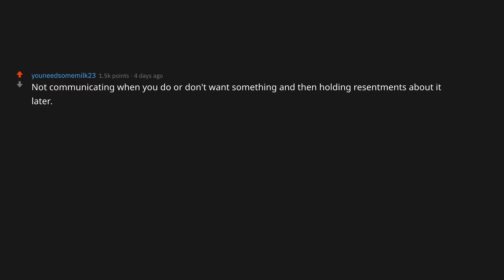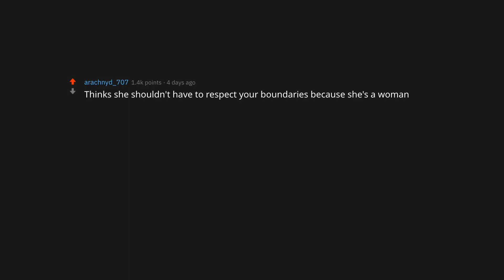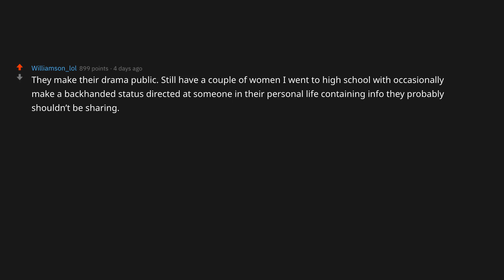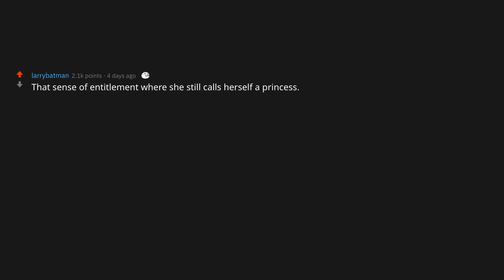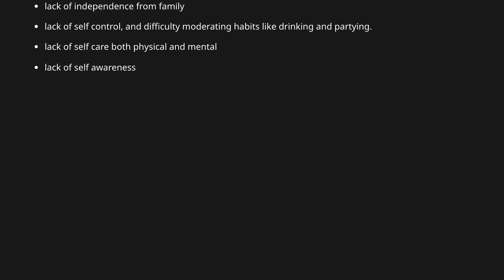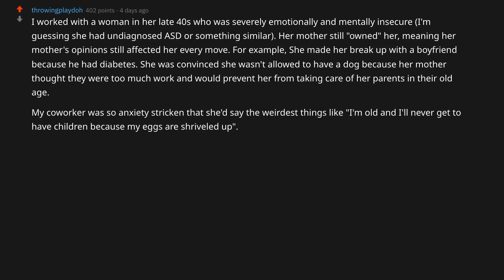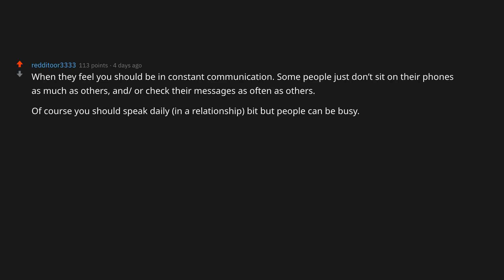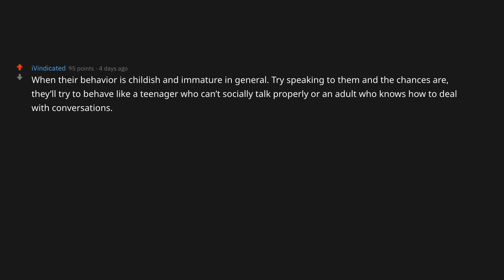What are SIGNS a Woman HASN´T MATURED? Reddit Stories, AskReddit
What are SIGNS a Woman HASN´T MATURED? Reddit Stories investigates on the subtle signs a woman hasn´t matured and we hand it to you as an Askreddit Reading video. Reddit Stories are a great way to pass some time if you are bored because entertainment is guaranteed.

reddit SIGNS a Woman HASN´T MATURED
askreddit SIGNS a Woman HASN´T MATURED
ask reddit
redditstories
askreddit stories
ask reddit 2022